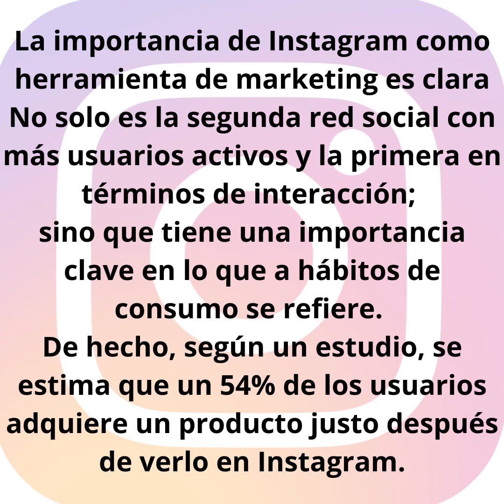Cómo aumentar tu alcance en Instagram en 30 días